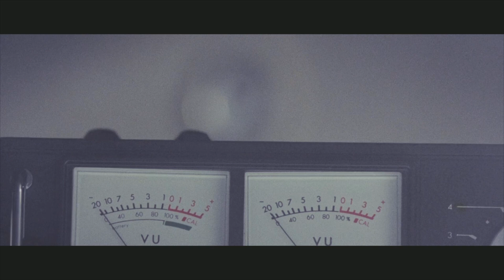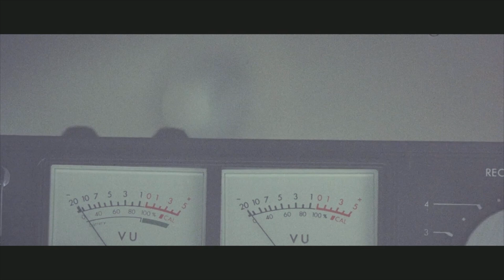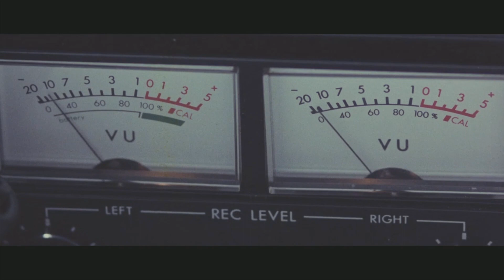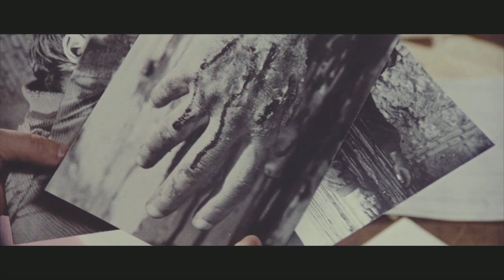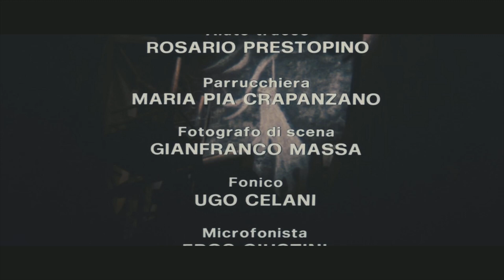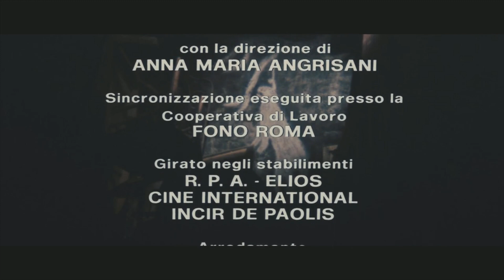Gato Maligno(1982)Filme de Suspense/Terror Leg🇧🇷 Full HD-ÓTIMO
filme, filme de terror, filme de suspense, filme de ação, filme de aventura, filme 2023, filme de magia, filme policial

Sinopse: 🎬
     Os moradores de um vilarejo  começam a sofrer uma série de "acidentes" estranhos. Quando um inspetor chega para investigar, as suspeitas recaem sobre o misterioso Prof. Robert Miles, que alega ter o dom de conversar com os mortos, e que estaria controlando telepaticamente um gato preto para usá-lo como instrumento de vingança. Ótimo filme !!! Clássico !!!

👉Legendado e Remasterizado por Telona Mix !!!

🚩HARDWARES E SOFTWARES UTILIZADOS NA EDIÇÃO:
✅CANVA
✅CAPCUT
✅ADOBE PHOTOSHOP
✅ PIXLR EDITOR
✅WONDERSHARE FILMORA
✅CONVERSOR APOWERSOFT